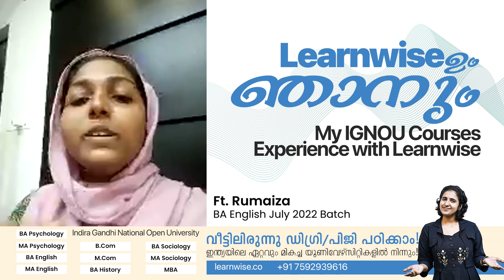119 I Learnwise Feedbacks I My Experience with Learnwise | IGNOU Courses I Kerala's No.1 IGNOU App